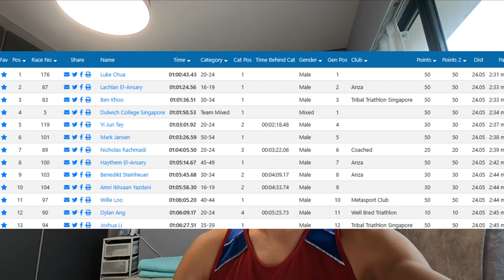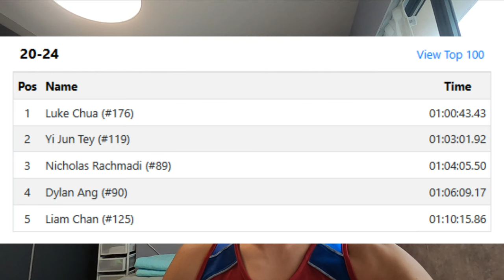MY FIRST TRIATHLON RACE RECAP | METASPRINT TRIATHLON 2023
A race recap on my first triathlon coming from a swimmer background, the Metasprint Series Triathlon 2023. Watch the whole video to see what place I came in, how the race went, what gears I used, as well as some lessons learnt.

I've been competing in swimming for around 7 years and been cycling my whole life. I've participated in those kids' "triathlon" races when I was younger and won all of them but I've always wanted to try the real thing. So ever since I won my first duathlon and completed my marathon last year, I started training for my first official triathlon, the Metasprint Series triathlon whilst adding in brick sessions too. Here is how it went.

Chapters:
0:00 D-1
1:16 Race Day
2:47 Pre-race preparation
3:45 Race break-down
4:20 Thoughts of the race
4:57 3 things to improve on
6:18 Thanks for watching!